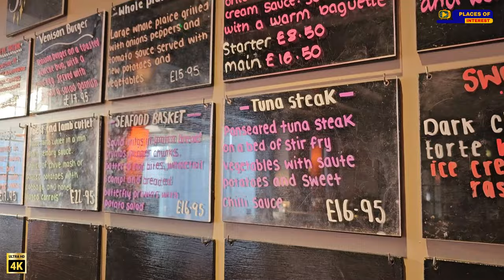Will I Ever Return To This Pub? Food Review You Need To See!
Today I went out to a country pub in dorset to try someTraditional pub food in a small village pub with a traditional thatched roof in rural britain. I live on the weymouth which it is a large area and there are many traditional buildings like this, especially nice local pubs.
The pub we went to today is called the seven stars in wool dorset if you wish to go there yourself!

If you are visiting the UK it is definitely worth a drive out to one of the villages outside of the big cities to visit nice traditional pubs like this as they often have a very nice architecture and environment and the people are probably more friendly all in all.

I had my favourite traditional pub food which is just a good old fish & Chips I don't usually have fish and chips but it was excellent. I've spent alot of time in birmingham so I've eaten many fish & chip meals.

If you watched until the end and want to show your support, help the algorithm by leaving a Like and a comment. Honestly, interacting with you guys is what motivates me to make more videos so I'd really love to hear from you

► MORE EXPLORE TRAVELING VIDEOS
Weymouth    /    • The Sizzling Weymouth Seafront In Dor...
Weymouth    •    • Benidorm Levante Beach 4k - Swelterin...

► ► SUPPORT ME ❤️
My videos will always be about the following keywords
RURAL TOURISM
ADVENTURE
EXCURSIONS
BIKINI
BEACH
spring break
journey
party
PRETTY GIRLS
beach bikini

Q - What Camera Glasses Do I Use?